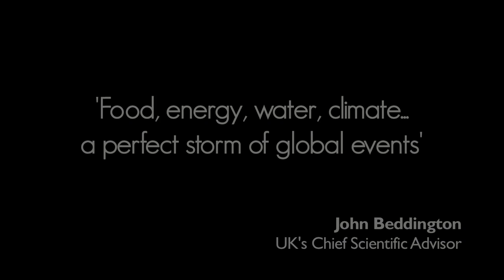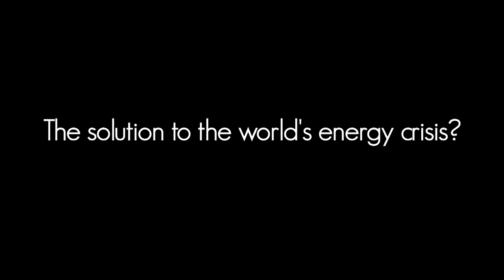Growing Nowhere Trailer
This is an unlisted preview, (only available to those with a link)

Backing music is: Perpetuum Mobile by Penguin Café Orchestra